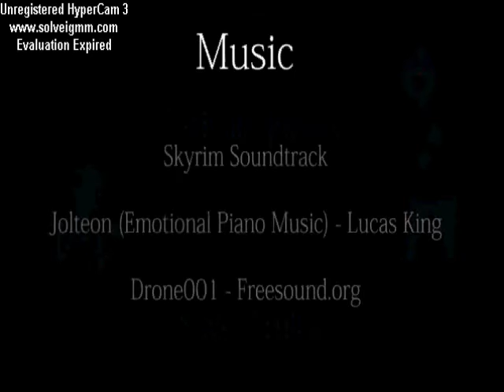(Raptormon's Blind Commentary) Memories Of The Equestrian Wolf Chapter 1 DRWolf Origin Story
This is a blind commentary of a fan-made video project of My Little Pony: Friendship is Magic. The origin story of the famous MLP analyst character, DR Wolf. Come and watch, as animation fan and potential want-to-be actor, Raptormon132 (that's me) watches the creativity of fans of this popular animated TV series.